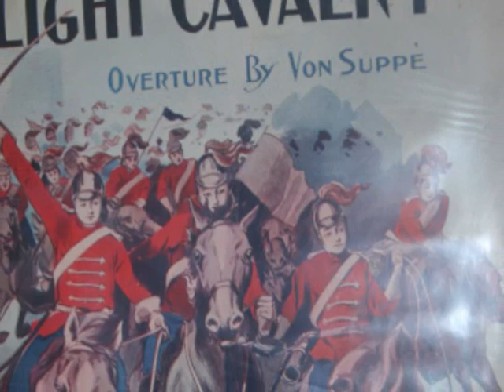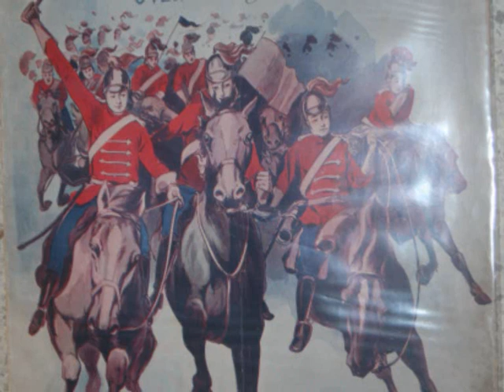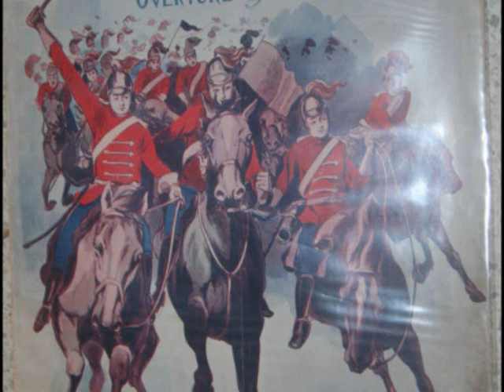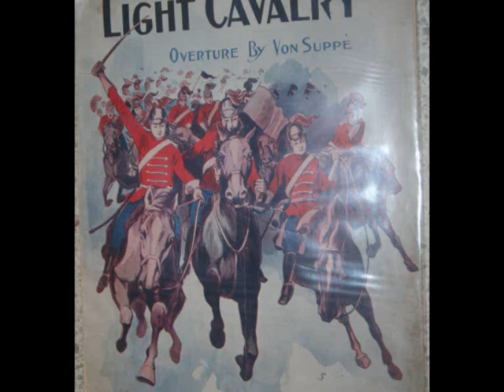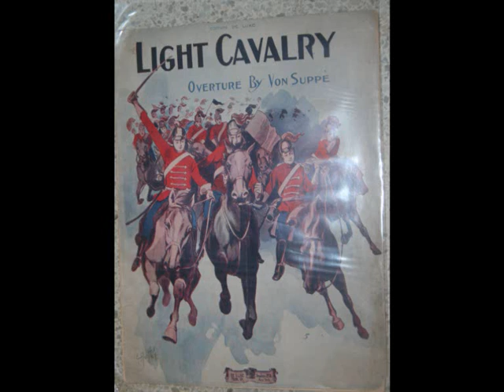VOICE OF FIRESTONE 13 08 1945 with GLADYS SWARTHOUT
TThe Voice of Firestone was a radio and television program of classical music. The show featured leading singers in selections from opera and operetta. Originally titled The Firestone Hour,[1] it was first broadcast on the NBC Radio network on December 3, 1928[2] and was later also shown on television starting in 1949. The program was last broadcast in 1963.